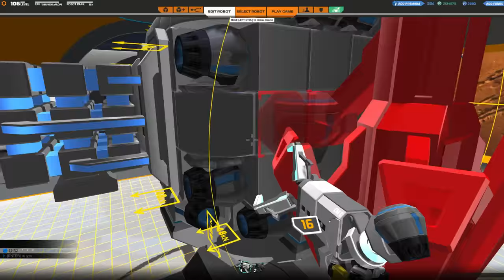[F2P] Robocraft - Ep. 217 [FR]